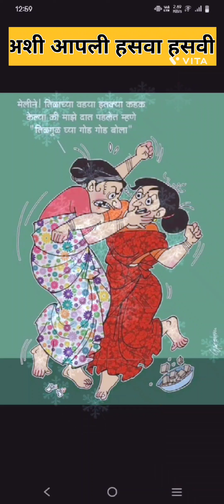अशी आपली हसवा हसवी